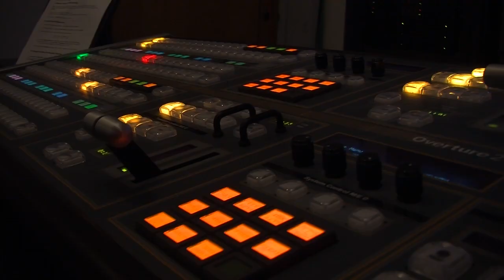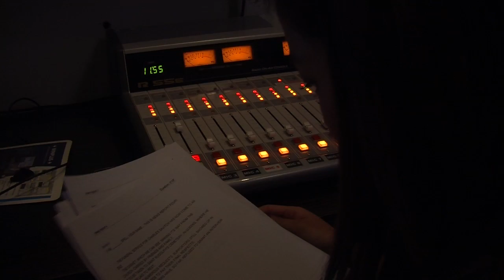BU on the Big Screen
During finals week, broadcast journalism students shoot their own lines for a feature film.